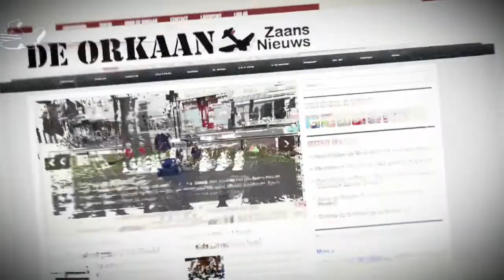Gebouw 308 Hembrugterrein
Gebouw 308 op het  Hembrugterrein in Zaandam